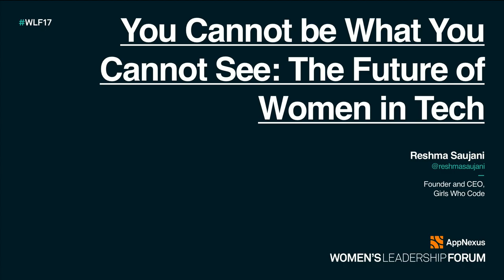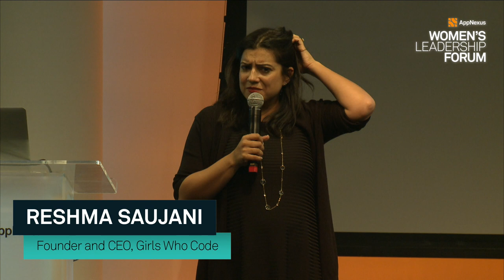You Cannot be What You Cannot See I Reshma Saujani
Reshma Saujani is deeply committed to closing what she calls the “bravery gap,” a social construct that teaches boys to be bold and girls to be perfect. Here, she explains how her organization, Girls Who Code, is cultivating a new generation of brave, passionate women leaders. This talk was part of the 2017 Women's Leadership Forum. more